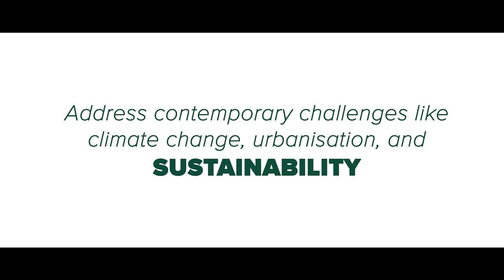Master of Landscape Architecture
Study Master of Landscape Architecture at Te Herenga Waka—Victoria University of Wellington. Develop your creative expertise and become a professional landscape architect. Gain the knowledge and skills to create innovative design solutions for outdoor spaces.